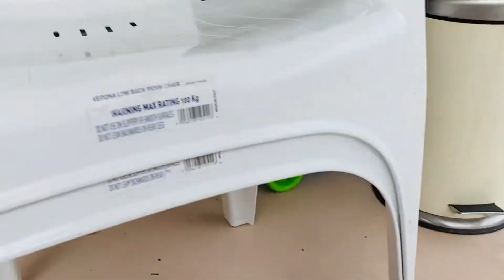Punjabi kids video 6 | Bahnee learning ਓ ਅ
Hello everyone
Bahnee learning ਓ ਅ